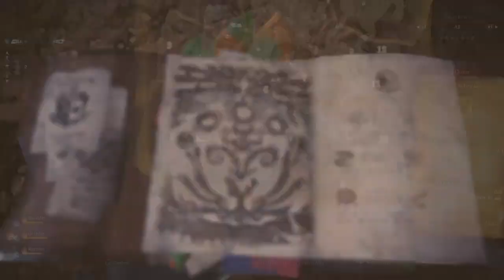Downy Crake spawn monster hunter pet mhw follow up + alternative hot spawn spots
Follow up from previous video .Catching Downy Crake again!